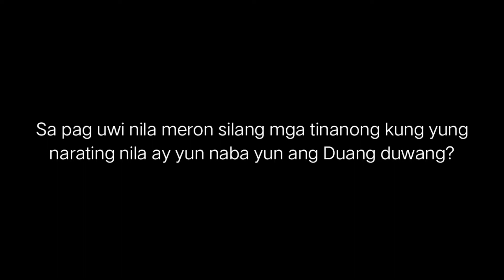Undiscovered Falls/Busay in Manduang Minglanilla Cebu (Duang Duwang)Part 2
Pinatunayan ni Alvin na kaya nyang umakyat sa Duang Duwang.🤗

Happy Watching

For more videos dont forget to